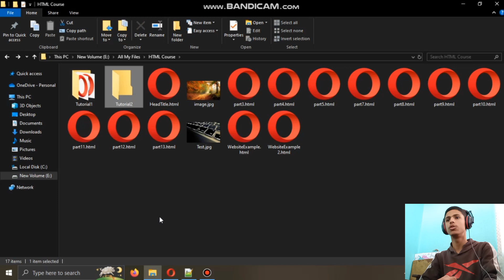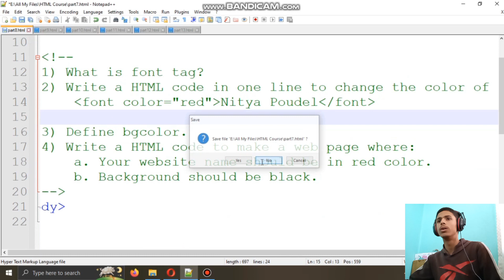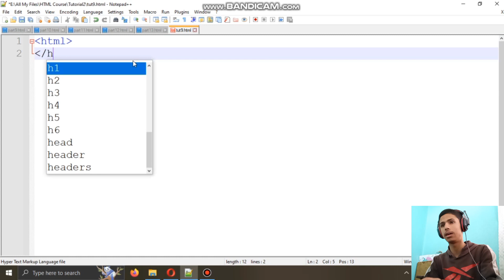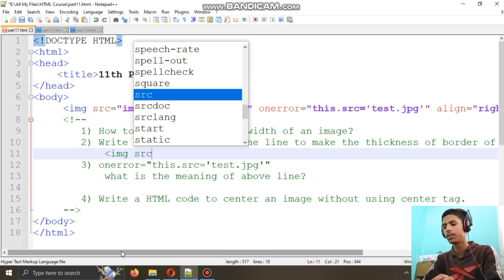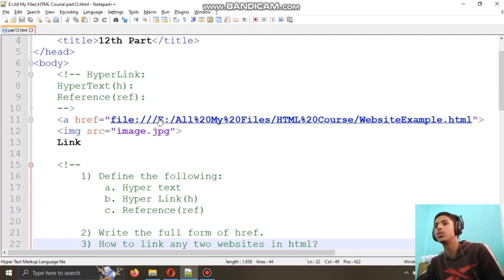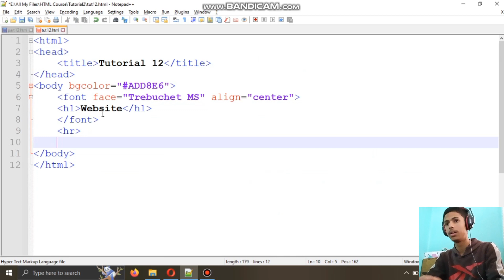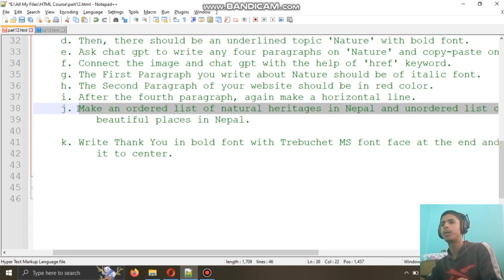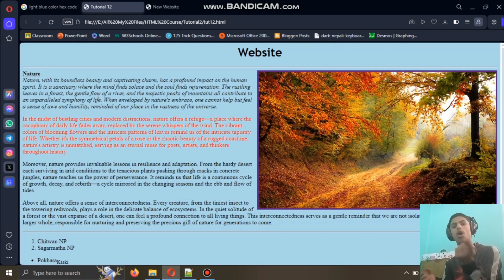Tutorial of All the Questions from Part 6 in HTML. HTML Course #14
Time Stamps:
0:00 Intro
0:16 Part 7
6:19 Part 8
12:46 Part 9
16:17 Part 10
18:54 Part 11
23:44 Part 13
24:21 Part 12
43:47 Outro

Kinemaster